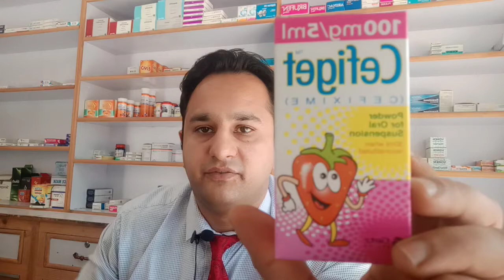Cefiget: Cefixime for Bacterial Infections | Uses, Dosage & Side Effects | MohammadThePharmacist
Discover Cefiget, which contains Cefixime, a broad-spectrum antibiotic used to treat various bacterial infections. In this video, we will explore its uses, proper dosage, potential side effects, and essential precautions for effective and safe use.

🔹 What You’ll Learn: 0:00 Introduction to Cefiget 1:00 What is Cefixime? 2:00 Uses of Cefiget 3:00 Recommended Dosage and Administration 4:00 Potential Side Effects and Precautions 5:00 Summary and Key Takeaways